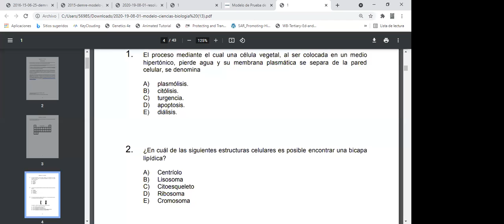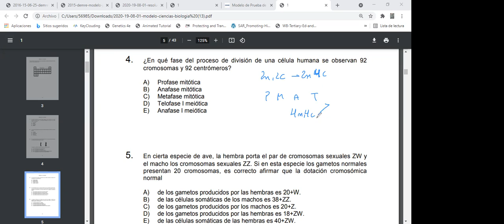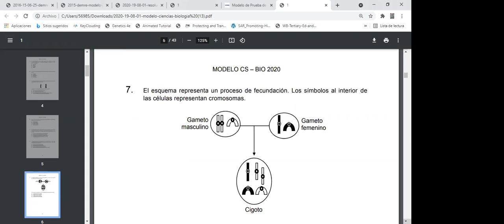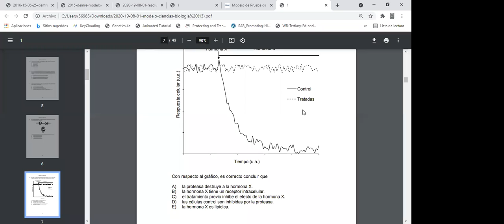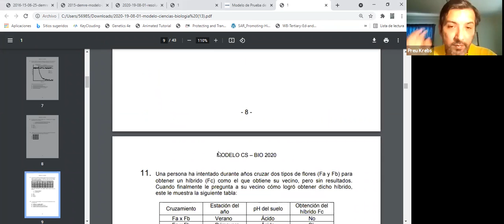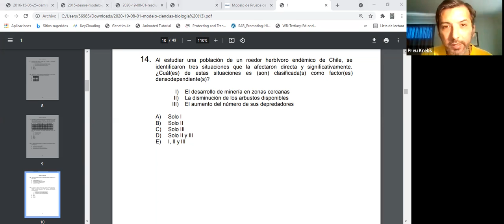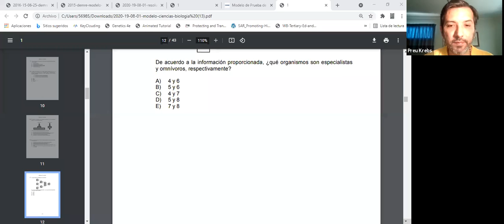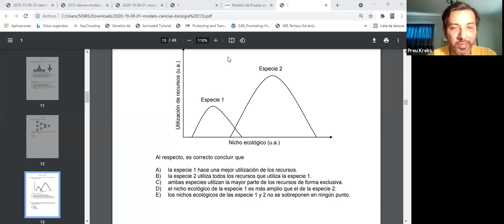Biología 20/11 - Profesor Jorge Zapata